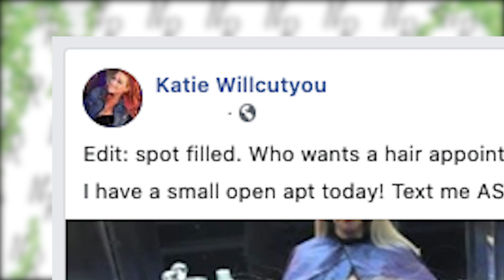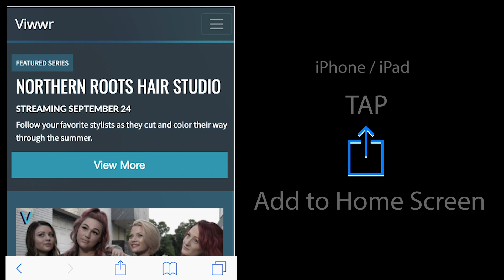Cast Bio: Katie DaCorte • Northern Roots Hair Studio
Get to know Katie DaCorte before the premiere of Northern Roots Hair Studio, September 24, only on Viwwr.com!

Follow @Viwwr for updates on Facebook, Instagram and Instagram.